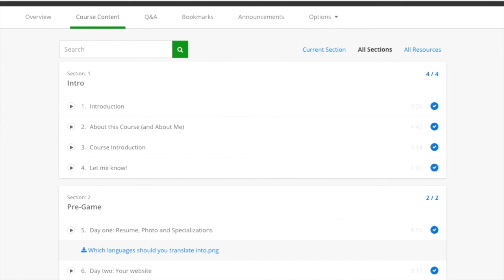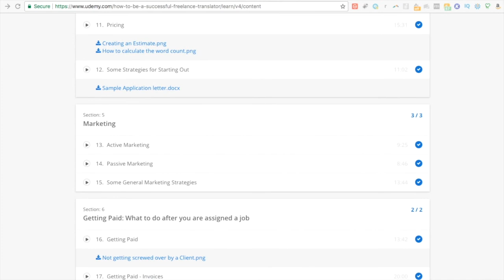Interview with a Freelance Consultant